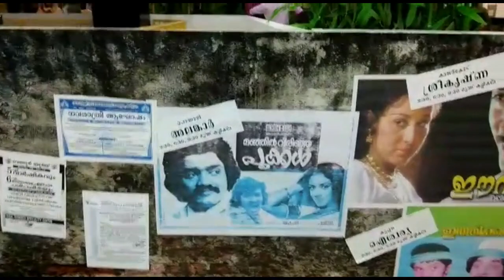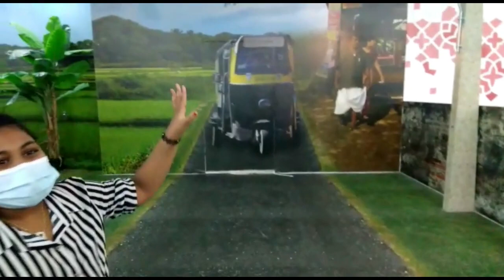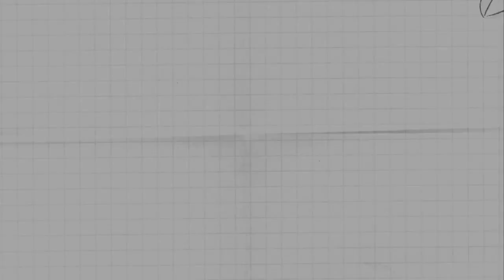UAE's Biggest Thattu Kada - Nammude Neenu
In this Video i go to one of the biggest Thattu Kadas in UAE and see the amazing food, service and nostalgic feels that all indian who live in UAE feel when they miss their home country, If you like the video don;t firget to like subscribe and turn that notification bell on, Thank you.